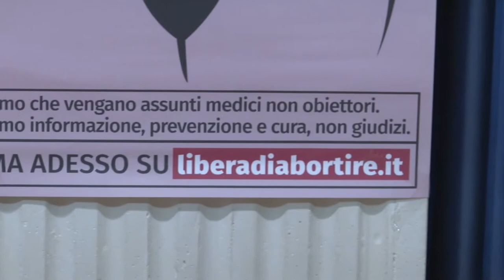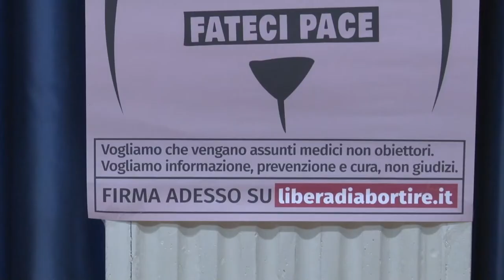A Pescara la campagna “Libera di abortire”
Si è tenuta questa mattina Pescara la presentazione della campagna nazionale "Libera di Abortire" di Radicali Italiani e Giovani Democratici Abruzzo e diverse associazioni a favore dell’aborto